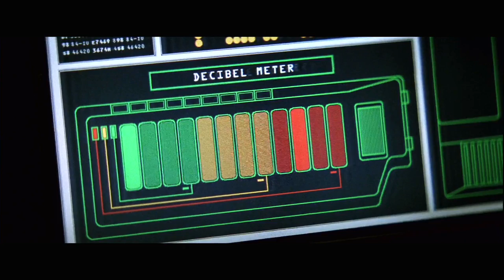MISSION: IMPOSSIBLE Clip - "Into The Vault" (1996) Tom Cruise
PLOT: An American agent, under false suspicion of disloyalty, must discover and expose the real spy without the help of his organization.

RELEASE DATE: May 22, 1996 (USA)
GENRE: Action, Adventure, Thriller
STARS: Tom Cruise, Jean Reno